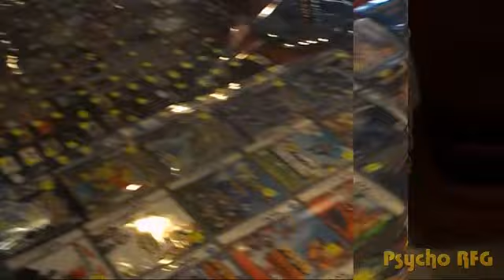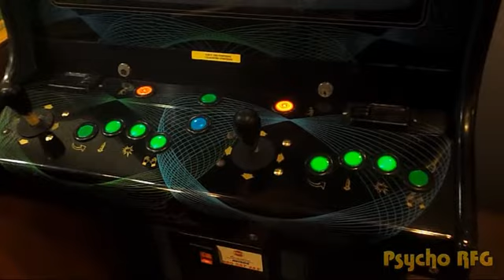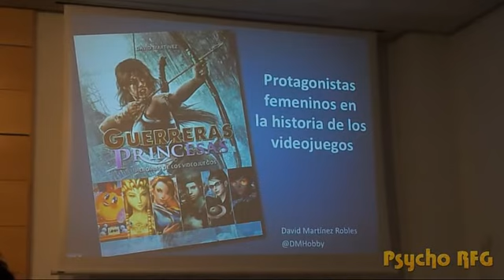New & Retro Valladolid Game Festival 2018 (6ª Edición) (Psycho RFG)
Aquí os dejo este video que he hecho en el que podéis ver parte de lo que se pudo ver en la feria New & Retro Valladolid Game Festival 2018, la cual tuvo lugar en Valladolid los días 15 y 16 de diciembre de 2018.